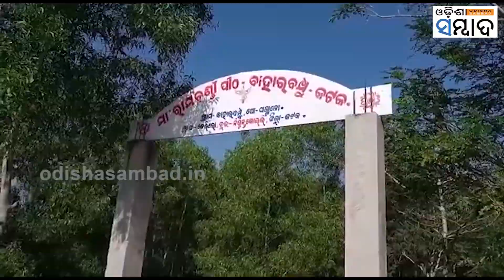Beautiful Natural scenery of Maa Ramachandi Pitha of Nischinta Koili Attracts tourist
ଏବେ ଚାଲିଛି ପିକନିକ ଋତୁ , ବ୍ୟସ୍ତ ବହୁଳ ଜୀବନ ରୁ ଅବସର ସମୟ ବଣ ଭୋଜି ଓ ନୂଆ ନୂଆ ସ୍ଥାନ ବୁଲିବାକୁ ପସନ୍ଦ କରୁଛନ୍ତି ପର୍ଯ୍ୟଟକ । ତେବେ କଟକ ନିଶ୍ଚିନ୍ତକୋଇଲି ବ୍ଲକ କେରିଲୋ ପଞ୍ଚାୟତ ଲୁଣା ନଦୀ କୁଳ ରେ ଥିବା ମା ରାମଚଣ୍ଡୀ ପୀଠ ଏବେ ଉପକୂଳ ଜିଲ୍ଲା ପାଇଁ ଏକ ପ୍ରମୁଖ ବଣ ଭୋଜି ର ସ୍ଥାନ ପାଲଟିଛି |